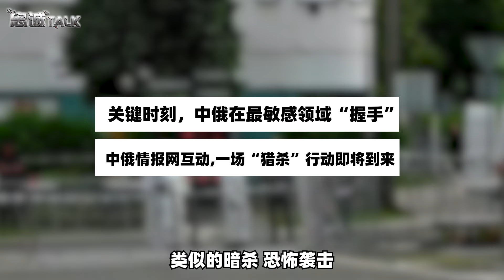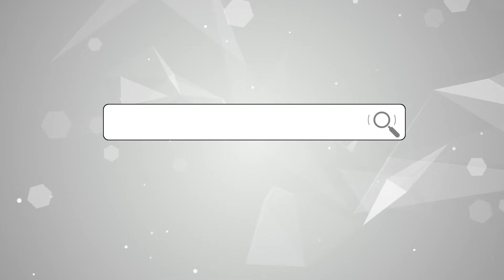【忠诚】關鍵時刻，中俄在最敏感領域“握手”，一場“獵殺”行動即將到來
關鍵時刻，中俄在最敏感領域「握手」
關鍵時刻，中俄在最敏感領域“握手”，一場“獵殺”行動即將到來